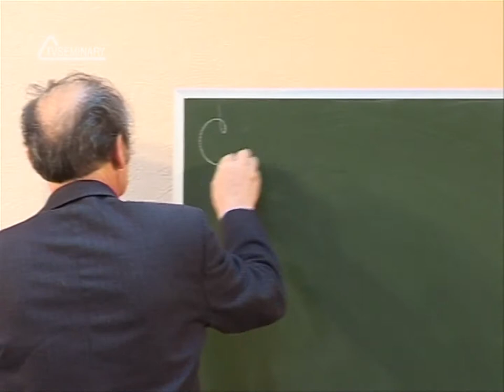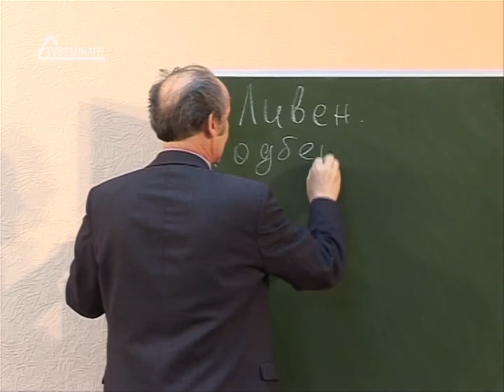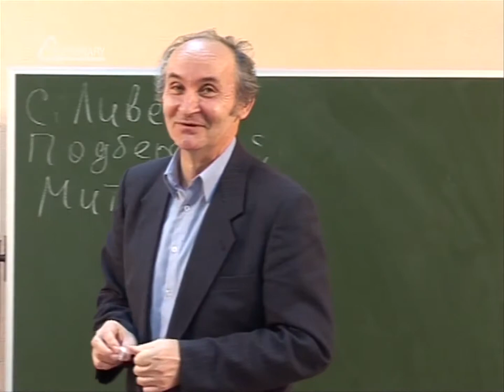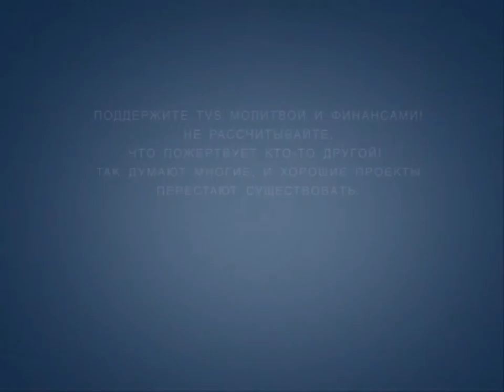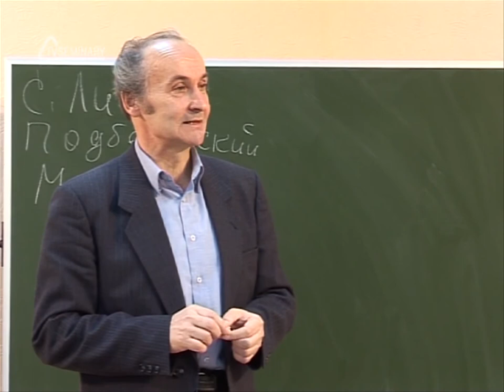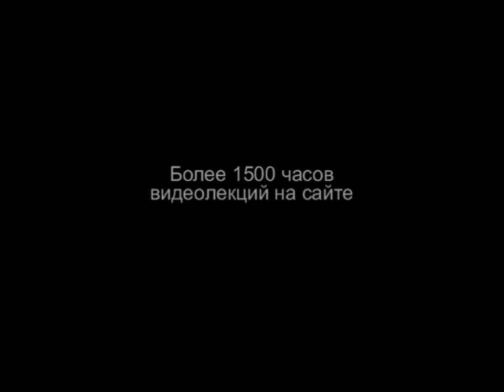TVS HS 204 Rus 1 Введение в предмет Рекомендуемая литература по курсу